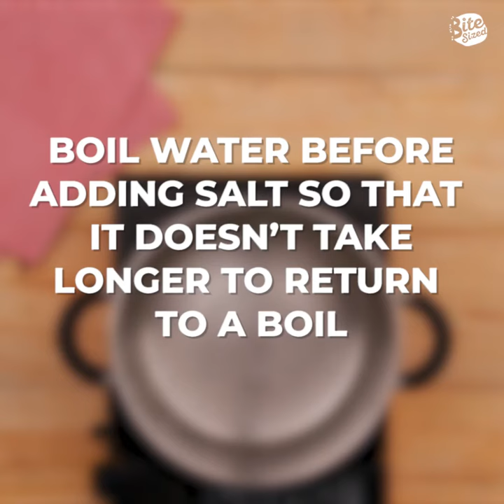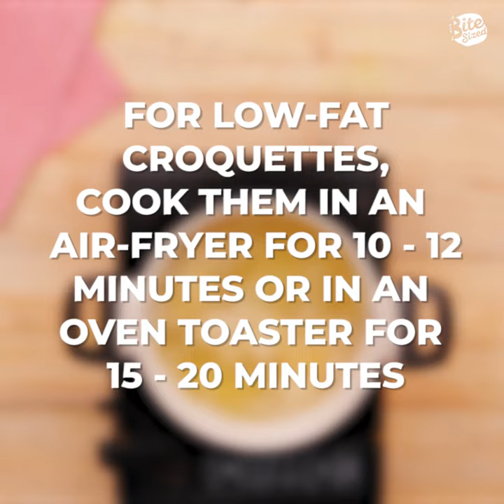Isdaliciously Special Sardines Recipes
Give these delish fish dishes a try for 555 times the flavor! Isdalicious!

This video contains ads for 555 Sardines.

Isdaliciously Special Sardines ingredients:
555 Sardines Potato Croquette:
CROQUETTES:
½ kilo potatoes – peeled, cubed
1 piece 155 grams 555 Sardines Spanish Style, drained
½ cup grated cheese
¼ cup chopped spring onion
1 teaspoon salt
dash of black pepper
½ cup flour
2 medium eggs, lightly beaten
1 cup fine breadcrumbs, or as needed
Vegetable oil for deep-frying

DIPPING SAUCE:
¼ cup mayonnaise, mixed with
2 tablespoons ketchup

555 Fried Sardines Aglio Olio:
2 tins 155g 555 Fried Sardines Hot & Spicy
2 heads(64g) garlic, minced
½ piece (46g) lemon, juiced and zested
300g uncooked spaghetti
To taste salt, pepper
Optional: Parmesan Cheese, Minced Parsley

Bitesized.ph is your go-to resource for binge-worthy recipes, food marvels, and morsels of Pinoy grub culture.

We experiment with local and accessible ingredients to reinvent classic recipes and birth new concoctions. We’re always on the look-out for the newest and best eats around. We’re seeking the spirit of satisfaction from a meal made with fresh ingredients and expert skill, crafted with pride of place and love for one’s own culture.